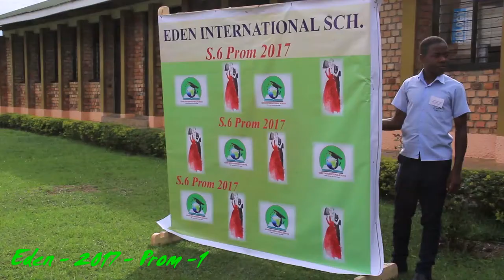Eden - 2017 - Prom - 1(Series) - Eden International School - Mbarara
Eden is not just a school. It is much more than that. It is an idea, a vision. Eden is planned and designed to make our students and staff feel welcome and comfortable. To enjoy beautiful environment and to feel close to nature. It provides an ideal place for teaching and learning.
Whereas it emphasizes strict discipline, social and academic, it also allows flexibility and breaks down the old communication barriers created by a command and control rigid system.
Eden allows free speech, free interaction between staff and students, and mutual respect. Nothing symbolizes this more than the fact that students and staff all have meals together in the same dining hall. Students are allowed freely in the staff room to sit and consult with their teachers and personal tutors.